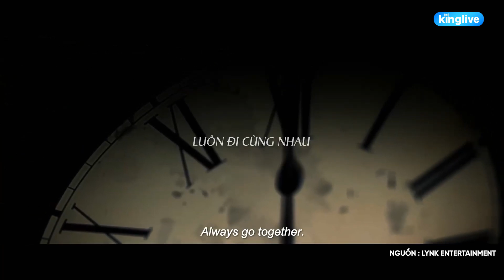Lý Nhã Kỳ hoang mang tột độ, thú nhận quay xong "Kẻ thứ ba" thiếu nợ đến nỗi "chỉ còn bộ tóc giả""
🌟 HOT ƠI LÀ HOT: chương trình giao lưu, gặp gỡ những nhân vật đang có "gây bão" trên mạng xã hội.

🍵 AI CHỌN AI: Nghệ sỹ hoàn thiện hình mẫu lý tưởng dựa trên những tiêu chí ngoại hình, tính cách, tài lẻ,...từ danh sách của chương trình